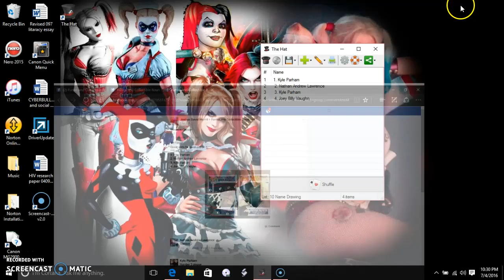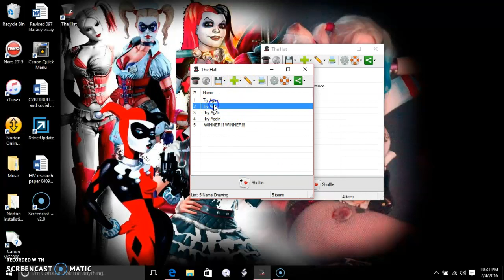starwars 2 piece